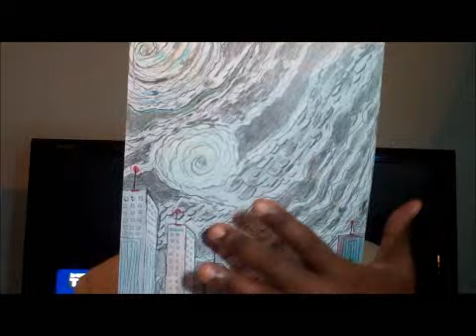Parrish's Future Prophecies. Part 5. Section 10. Letter S. 2/7. Reload.